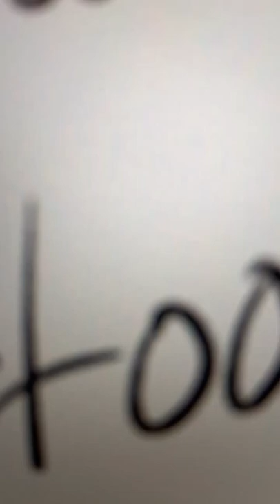Quick Cartoons of My Cats!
@Audity my cats are kira and luna, we love them so much